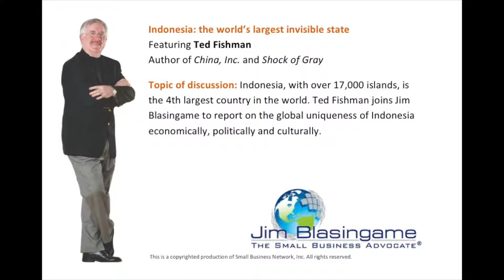Jim Blasingame with Ted Fishman February 10, 2012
Indonesia, with over 17,000 islands, is the 4th largest country in the world. Ted Fishman joins Jim Blasingame to report on the global uniqueness of Indonesia economically, politically and culturally.